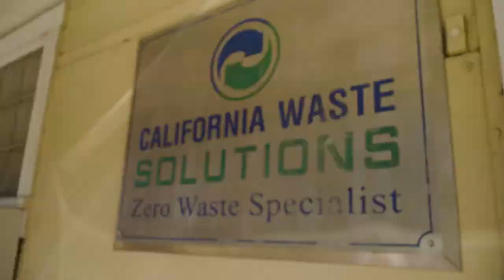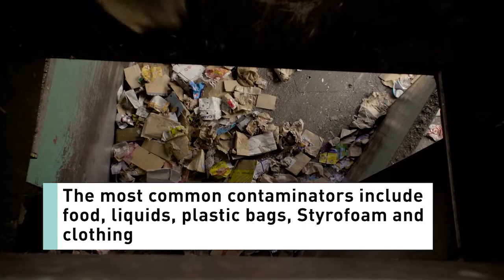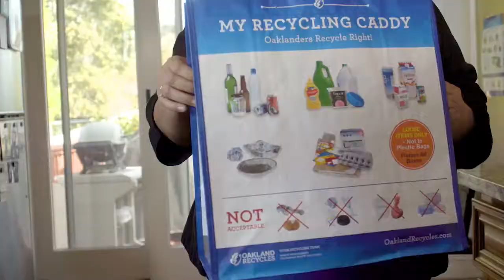What happens to your recycling after it's collected.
Learn what happens to the items you put in your recycle container after it is collected by California Waste Solutions. See how your recycling gets sorted into bales of material or like products. The choices you make at home can ensure this process runs smoothly.